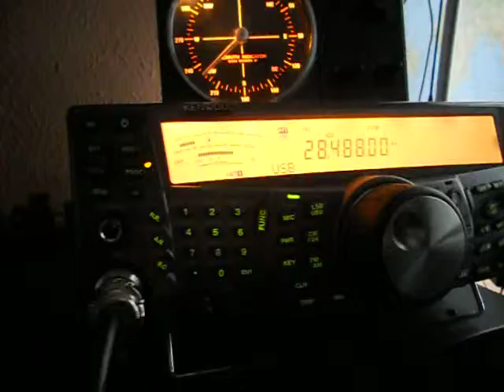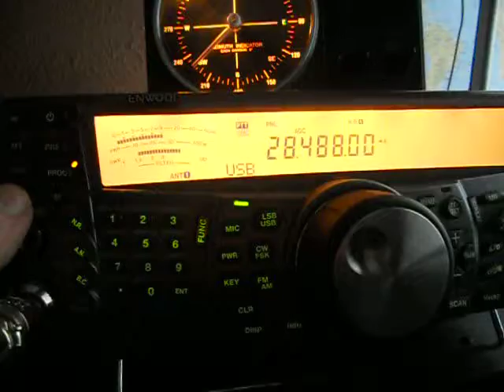PP5BS- Silvano Brito - Santa Catarina - BRASIL - 16:18 utc - 18-May-2013 - 10 meters band